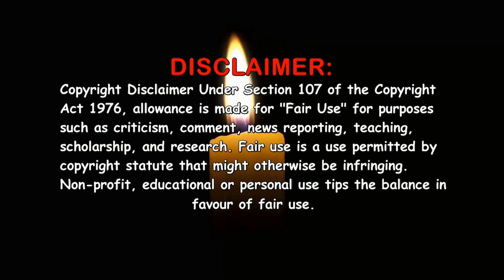Rhubarb Rhubarb (1980) ~ Ultimate Cast Guide 🎥 Film Short ~ Eric Sykes Bob Todd Jimmy Edwards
Rhubarb Rhubarb (1980). Full cast!!! Past and present, Young and old. The video consists of photo's back in the day on the film and the latest photo i could find, that's if i could find any at all. Rhubarb Rhubarb is a re-make of the 1969 version 'Rhubarb' which was also written and directed by Eric Sykes. Classic comedy at its best!!!

Chapters:

0:00 - 0:18 - Titles
0:19 - 0:41 - Film Synopsis
0:42 - 3:42 - Actors credited in the film
3:43 - 3:56 - End screen

Actors / Actresses featured in the video:
Eric Sykes - Police Inspector / Groom
Jimmy Edwards - Policeman
Bob Todd - Vicar
Charlie Drake  - Golf Club Pro
Bill Fraser - Golf Club Secretary
Hattie Jacques - Nanny
Roy Kinnear - Home Owner
Beryl Reid - Home Owner's Wife
Norman Rossington - Church Organist
April Walker - Lady Golf Pupil / Bride
Nicholas Bond-Owen - Little Boy
Robert Carter - Baby Rhubarb
Eric Sykes - Writer & Director